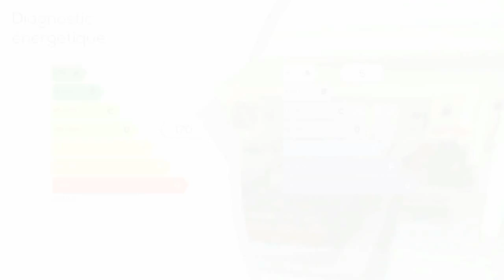A vendre - Maison/villa - SAINT-LAURENT-DE-LA-SALANQUE (66250) - 5 pièces - 130m²